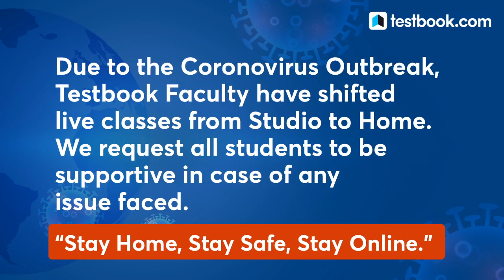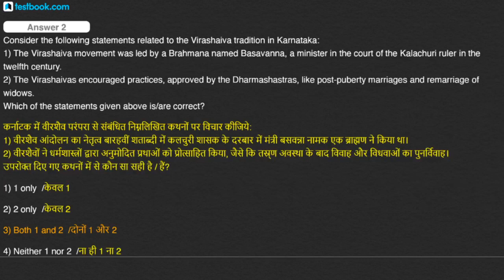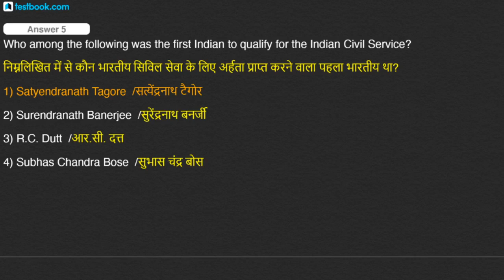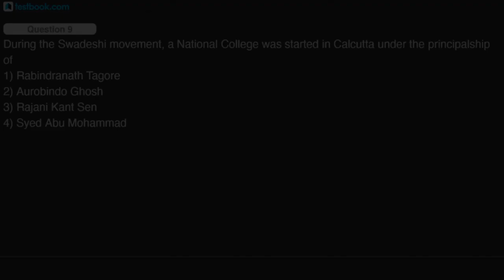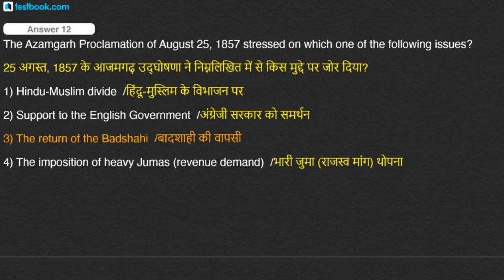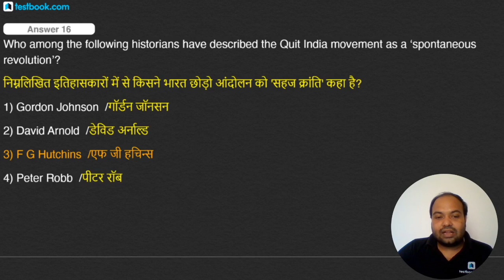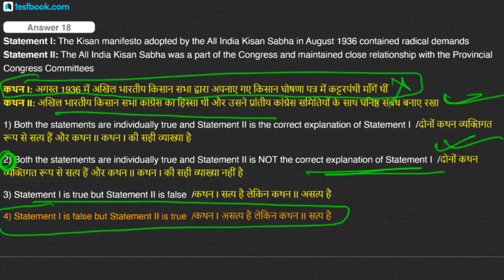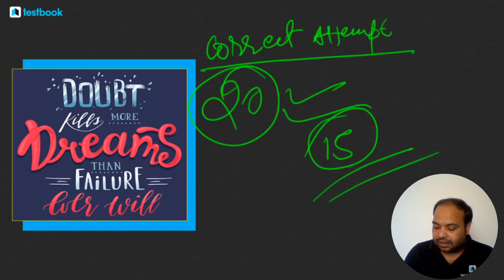History Questions from NDA Previous Year Paper | NDA General Ability Test Question Paper 2019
Fill out this Form if you're interested in a Special Live Coaching Batch for NDA 2021

Attend this NDA History Class by our expert Rituraj Sir & Solve History Questions from NDA General Ability Test Previous Year Question Paper!

Super Saver Offer
Access 6500+ Mock Tests & 100+ Online Courses for 1 Year @₹299/-